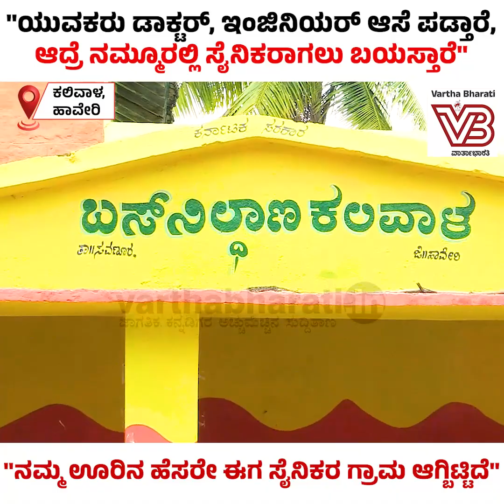"ಈ ಊರಿನ ಹೆಸರೇ ಈಗ ಸೈನಿಕರ ಗ್ರಾಮ ಆಗ್ಬಿಟ್ಟಿದೆ" | Vartha Bharathi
"ಡಾಕ್ಟರ್‌, ಇಂಜಿನಿಯರ್‌ ಬಿಟ್ಟು ನಮ್ಮೂರಲ್ಲಿ ಸೈನಿಕರಾಗಲು ಬಯಸ್ತಾರೆ"

► "ನಮ್ಮೂರಿಗೆ ಸೈನಿಕ ಶಾಲೆ ಕೊಟ್ರೆ, ಇನ್ನೂ ಯುವಕರನ್ನು ದೇಶ ಸೇವೆಗೆ ಕಳಿಸ್ತೇವೆ"

► ಹಾವೇರಿ: ಮನೆಗೊಬ್ಬ ದೇಶ ಕಾಯುವ ಸೈನಿಕರಿರುವ ಕಲಿವಾಳ ಗ್ರಾಮ